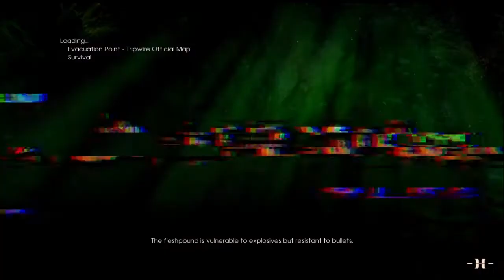"GOT ZEDS?" KILLING FLOOR 2, Live Stream, Fourtwentyguitar,PS4